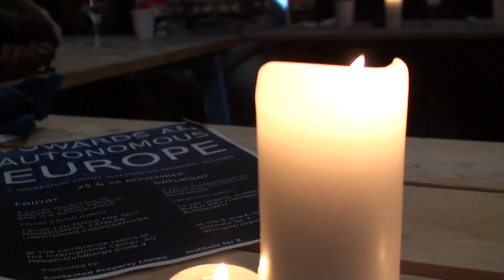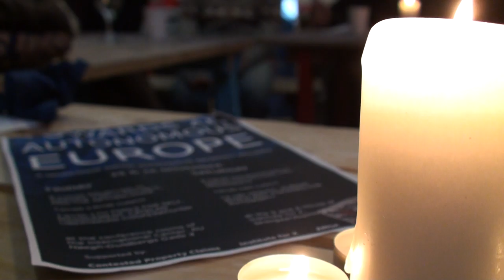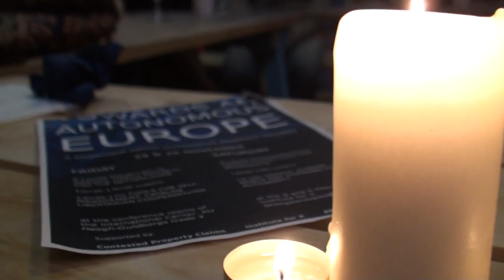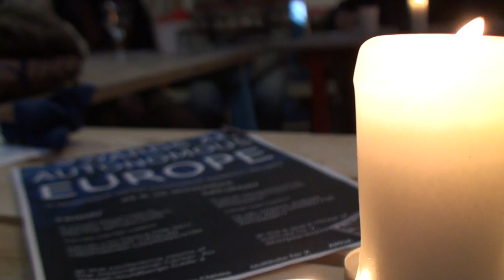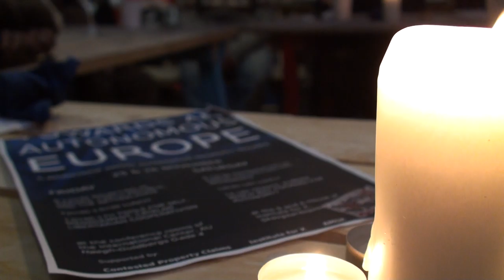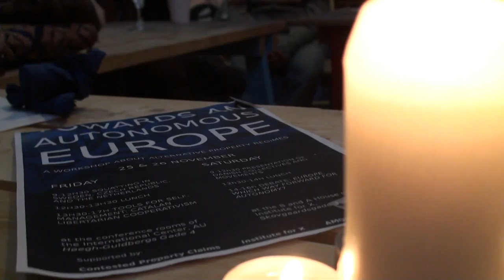Saturday afternoon debate @ Towards an Autonomous Europe - Part 1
François from Makvaerket collaborated with SqEK members who attented the Towards Autonomy Workshop to share this recordings of Saturday afternoon's debate